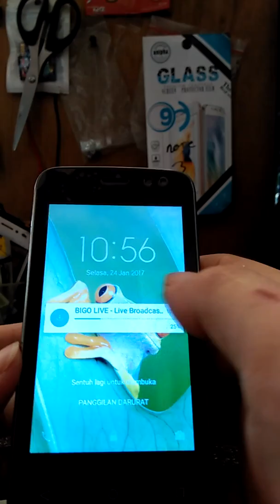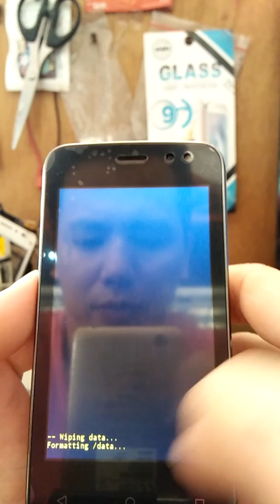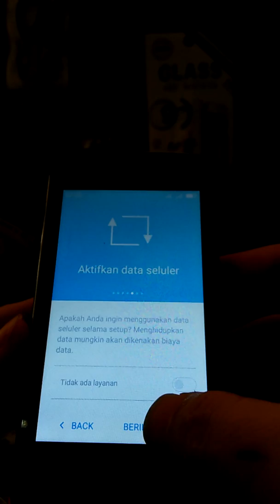Cara Mudah Hard Reset Advan S4T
Lupa pola atau terkunci kata sandi, Advan S4T dapat dengan mudah dihard reset dengan menggunakan fitur wipe data di menu recovery.